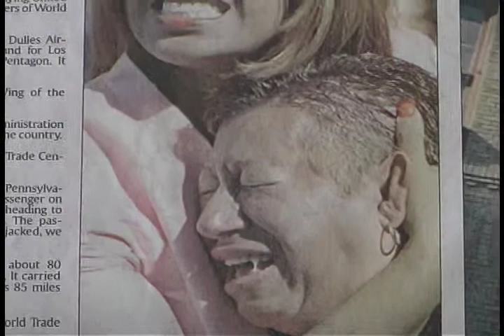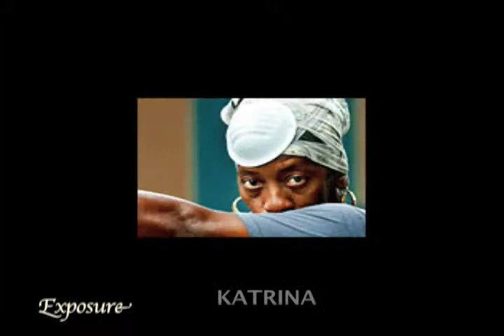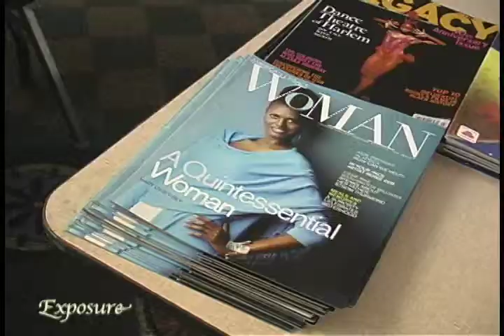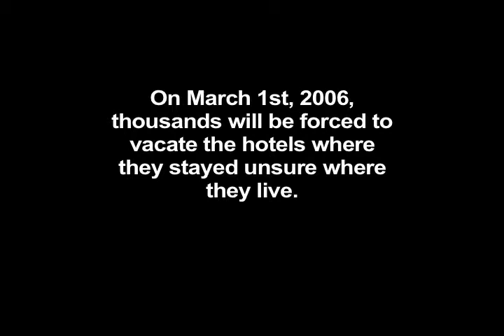Katrina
Are there black people in Tucson AZ. You bet ya! See how they came out in force to help the victims of Katrina. People helping people from across the country and the difference they made in their lives.